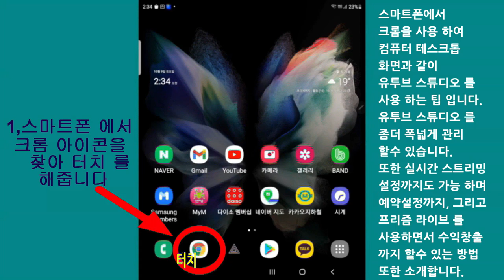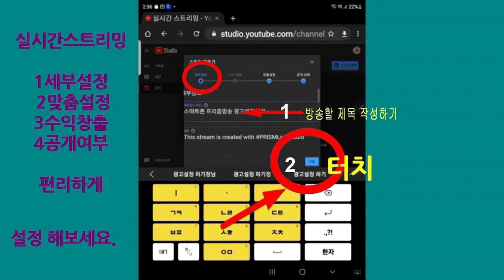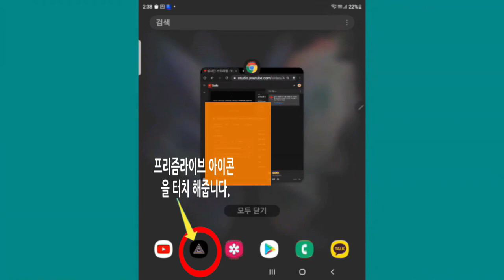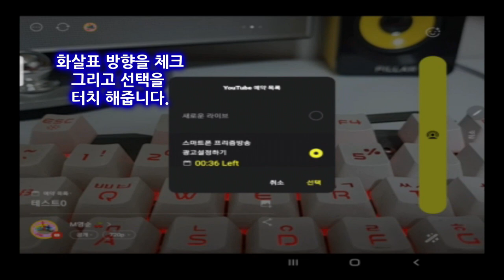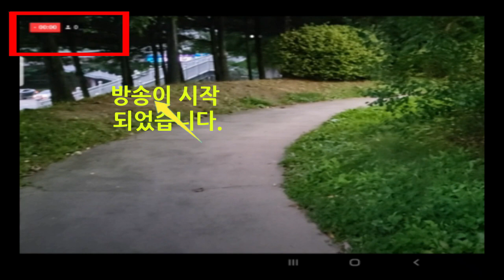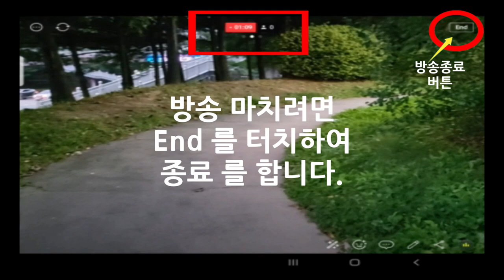🌸​ 영순tube 스마트폰 으로도 컴퓨터 처럼 방송열기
🌸​ 스마트폰 으로도 화면 을 컴퓨터 처럼
설정 하여 . 유투브 실시간 스트리밍 을 광고설정 까지 하여
프리즘라이브 로도 수익창출 하면서 방송할수 있는 방법 입니다.

이미 아시는분도 계시지만  유투브크리에이터 님들께 도움이
될듯 하여 제작 하였습니다.